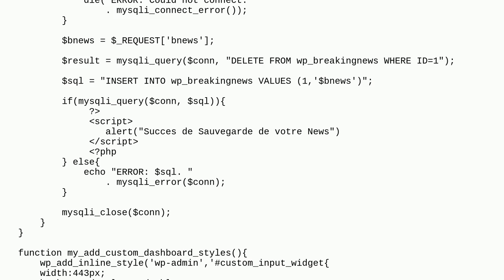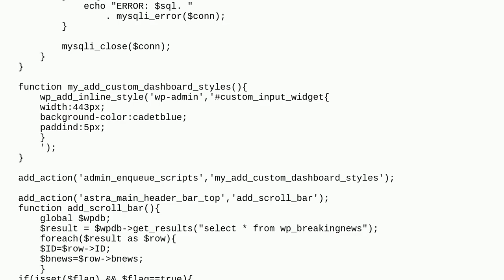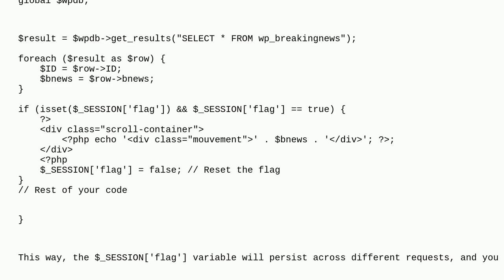Wordpress: How to make my scroll bar show under condition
How to make my scroll bar show under condition

A special thanks goes out to the awesome community

  conditional-tags variables php